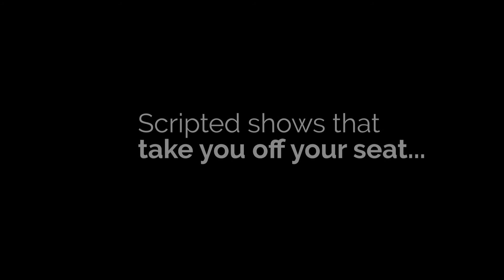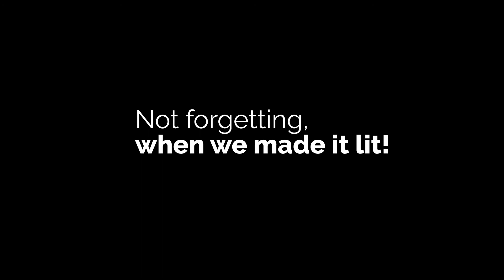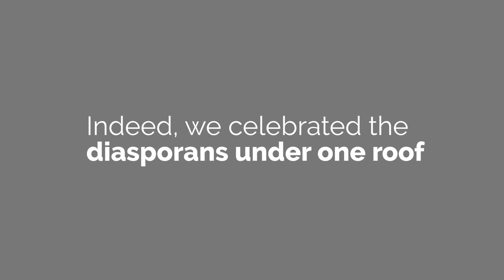Evolution Dinner Profile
Our collection dinners in the year 2019 just to give you a feel of what E-volution International is capable of doing